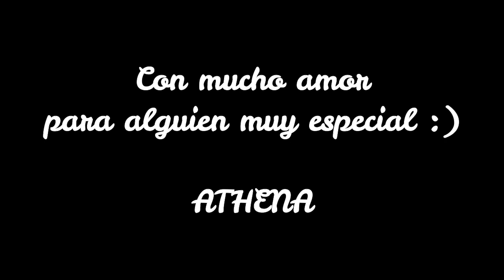Waiting for a girl like you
Con mucho amor para alguien muy especial :)